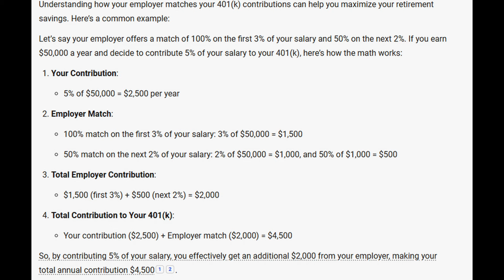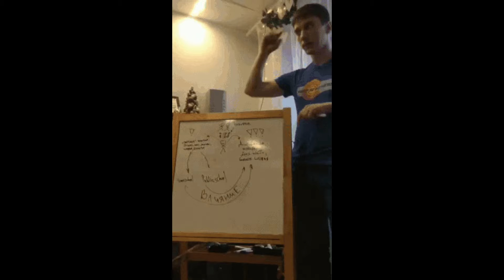How Many People Really Have 1 Million Dollar